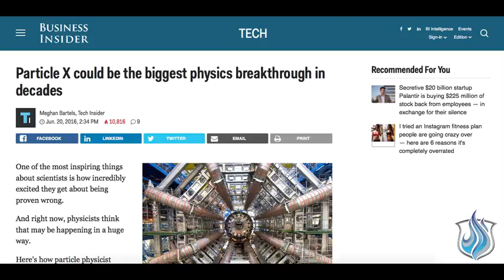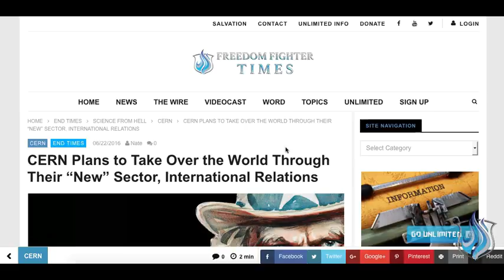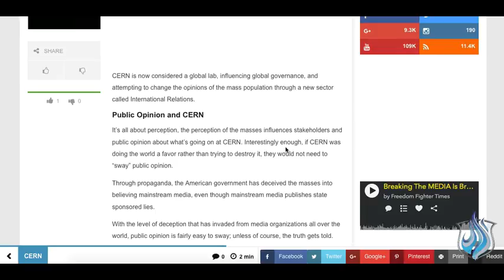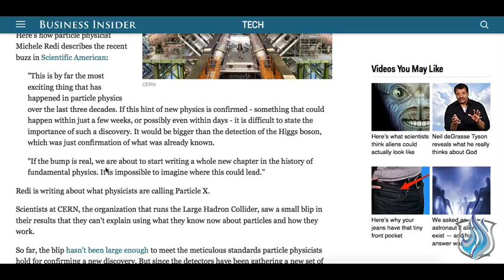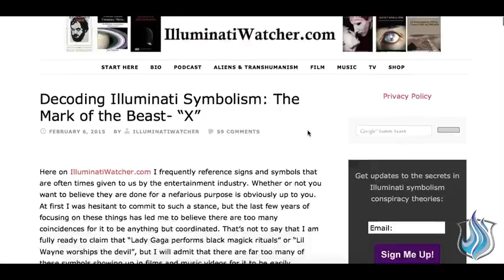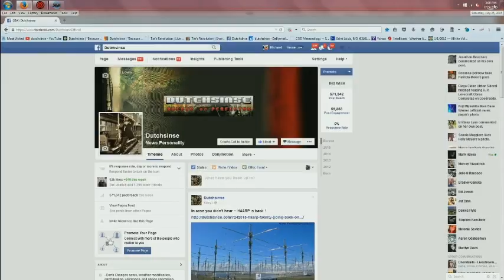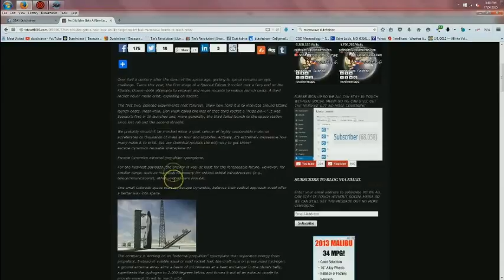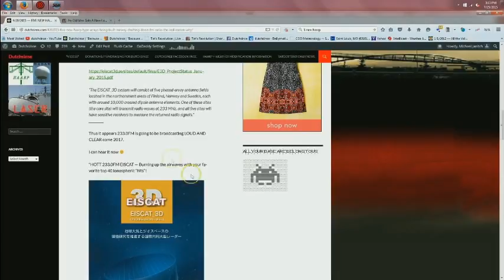Flat earth / Why now? the Question may be simple to answer.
L👀king l👀ing, and thinking.